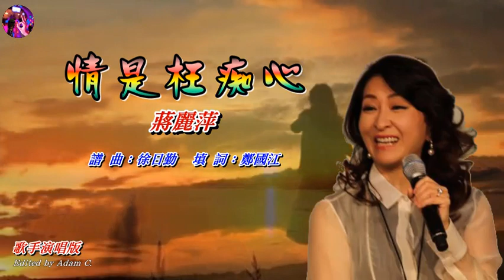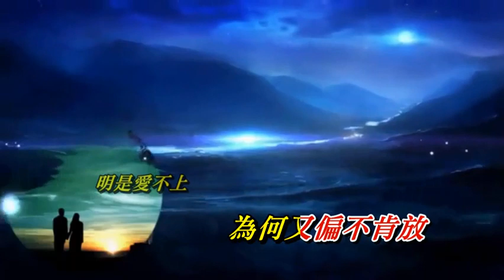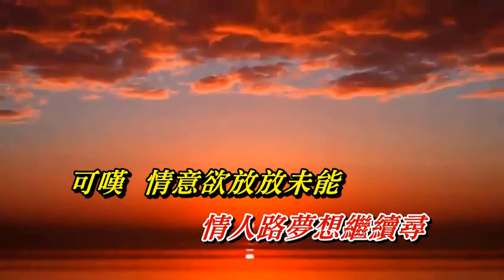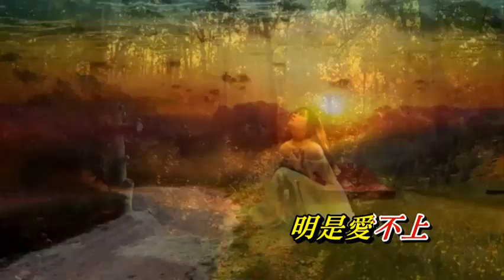情是枉痴心 蔣麗萍〈歌手演唱版〉